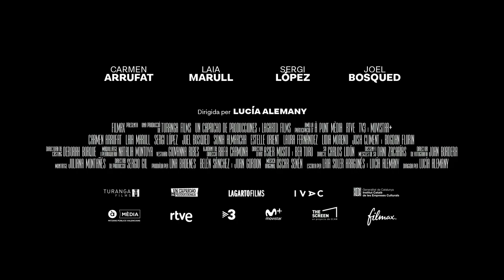Niewinność - Zwiastun (20. Tydzień Kina Hiszpańskiego)